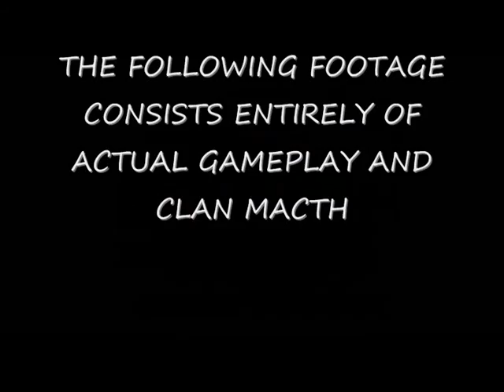NoXiDe T1::.Montage::.Part 3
Gamertag - DaReLL Iz PrO

Just A lil Preview
For Whats Expected To Come,
Keep Updated etc. Via Gb (Gamebattles)
Feel Free To Add And Comment Me!
Do NOT Add Me As A Friend On XBL
Thanks,
DaReLL Iz PrO